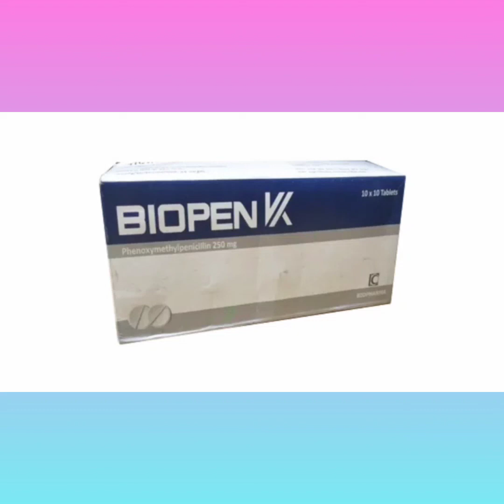Biopen Vk Tablet Bangla/ দ্রুত বাত জ্বর ভালো করার ঔষধ/ Biopen Vk Tablet Review/Biopen 250 Vk tablet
Biopen Vk Tablet Bangla/ দ্রুত বাত জ্বর ভালো করার ঔষধ/ Biopen Vk Tablet Review/Biopen 250 Vk tablet নির্দেশনা :
স্ট্রেপ্টোকক্কাল সংক্রমণ  স্কারলেট জ্বর মৃদু এরিসেপালস  বিটা-হিমোলাইটিক স্ট্রেপটোকক্কাস দ্বারা সৃষ্ট হৃদপিণ্ডের মাংসপেশীর প্রদাহ  নিউমোনিয়া।

মাত্রা ও ব্যবহার বিধি :
২৫০-৫০০ মি.গ্রা. ৬ ঘণ্টা পর পর। শিশু: ১/২-১ চা চামচ ৬ ঘন্টা পর পর।

সতর্কতা ও
যেসব ক্ষেত্রে ব্যবহার করা যাবে না :
পেনিসিলিনের প্রতি অতি সংবেদনশীল রোগীদের ক্ষেত্রে ব্যবহার করা যাবে না।

পার্শ্ব প্রতিক্রিয়া :
বমি  বমি বমি ভাব পাকস্থলীর অস্বাচ্ছন্দ্য উদরাময় প্রভৃতি দেখা দিতে পারে।

অন্য ওষুধের সাথে প্রতিক্রিয়া :
জিংক অক্সাইড  ম্যাগনেসিয়াম অক্সাইড ম্যাগনেশিয়াম কার্বনেট  ক্যালামিন  এসপিরিন সালফামে থক্সিপাইরিডাজিন  সালফাইথিডোল এমাইনো-গ্লুাইকোসাইড।

গর্ভাবস্থা ও স্তন্যদানকালে ব্যবহার : গর্ভাবস্থায় পেনিসিলিন ব্যবহারে কোন অনুপযোগিতা নেই। ইহা বুকের দুধে নিঃসৃত হয় যা শিশুদের এলার্জিক প্রতিক্রিয়া সৃষ্টি করতে পারে।Biopen_Vk_Tablet_Bangla_